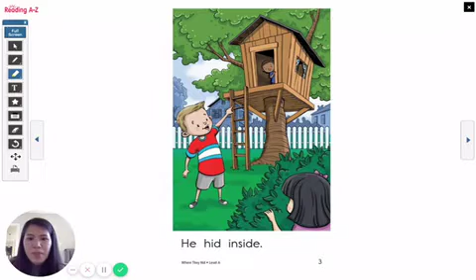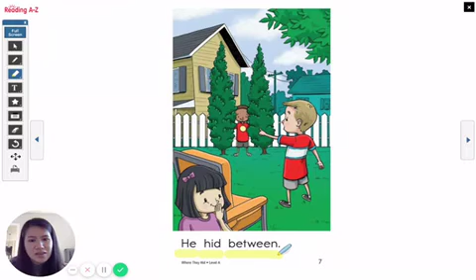Where They Hid Level A Read Along